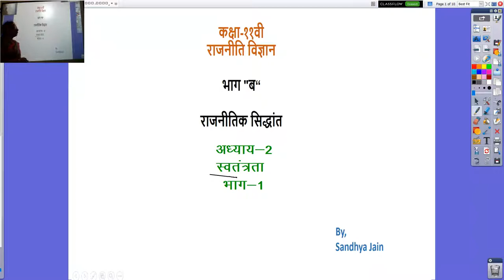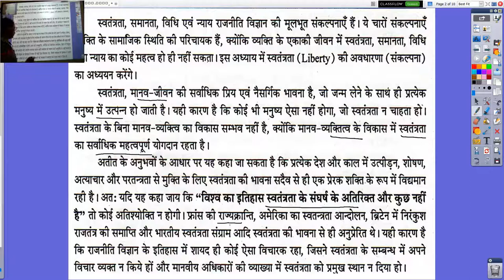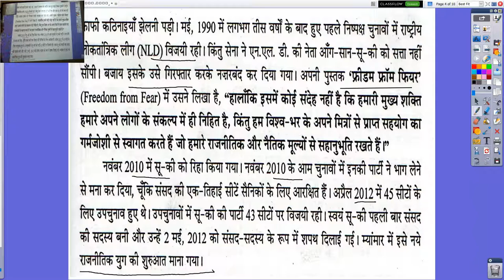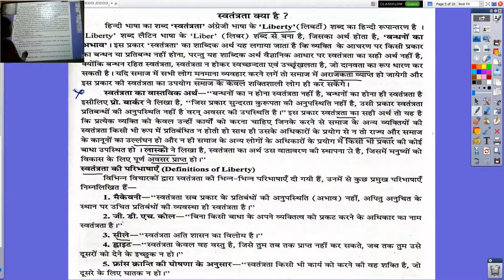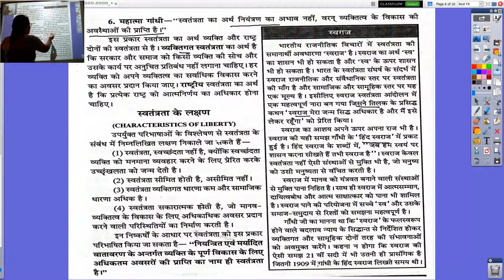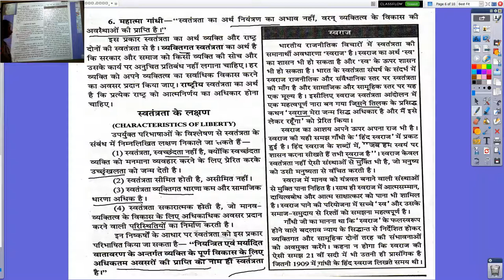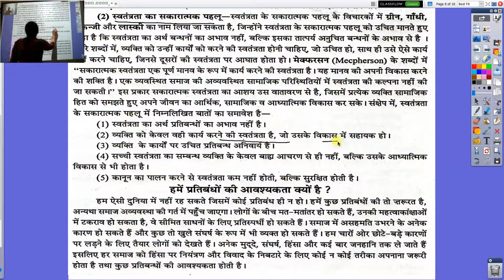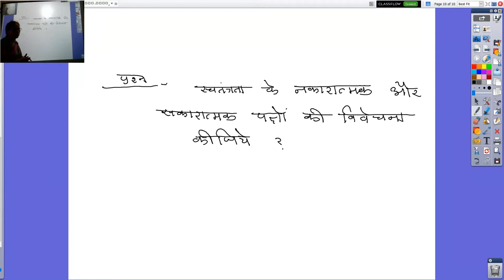कक्षा ११वी, राजनीति विज्ञान, भाग ब,राजनीतिक सिद्धांत, अध्याय 2 स्वतंत्रता 1